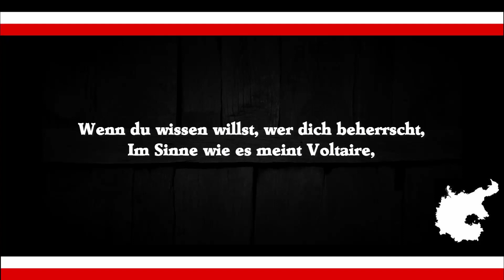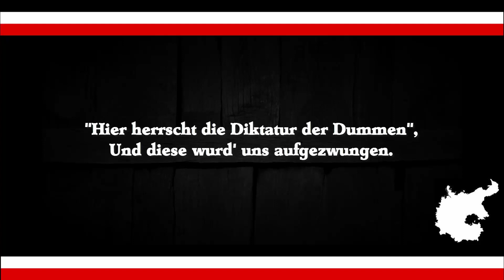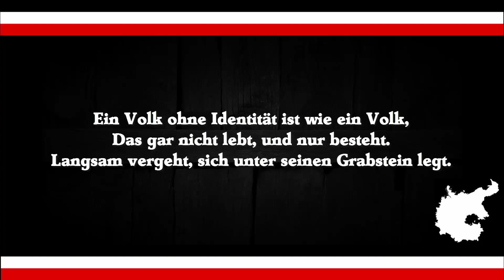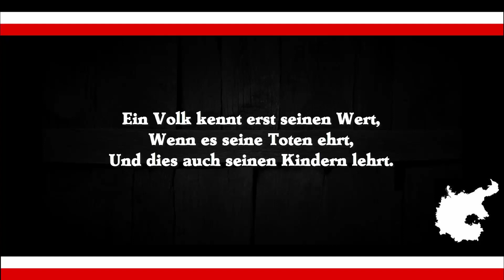Anthrazit - Falscher König Falsches Volk